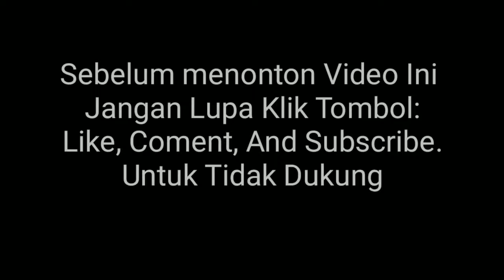Edan Mancing TERDAMPAR!!! 1 Hari 1 Malam!!!